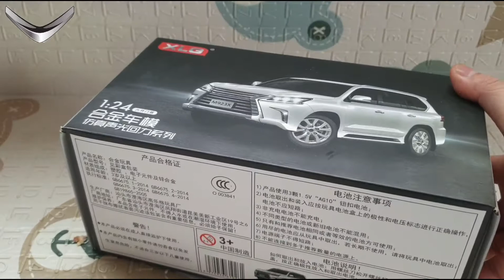Unboxing of Lexus Lx570 White 1:24 Scale Diecast Model Car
🏠VUAXE.VN - Siêu Xe Trong Tầm Tay
✅Store : 80 Xuân Phương, Quận Nam Từ Liêm, Thành Phố Hà Nội